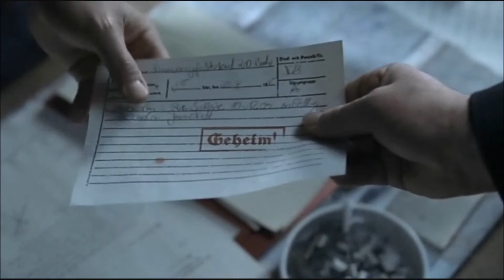Hitler.exe has stopped working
Hitler has a bad time with his siezures